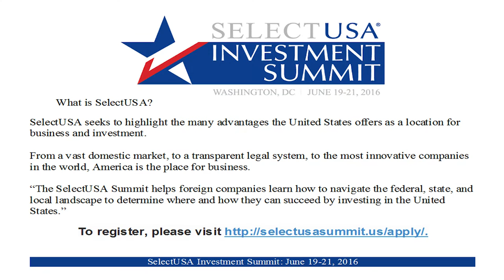אז מה קורה ב-19 ביוני? צ...So what's happening on June 19? ...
אז מה קורה ב-19 ביוני? צפו עד הסוף ותגלו...So what's happening on June 19? Watch till the end and find out...